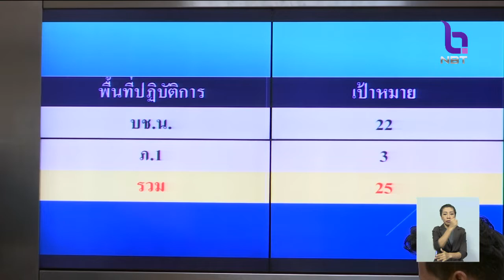ทลายเครือข่ายยาเสพติดพีอาร์เงินล้าน ใช้พริตตี้สถานบันเทิงกระจายยาในชลบุรี เงินหมุนเวียนกว่า500ล้าน